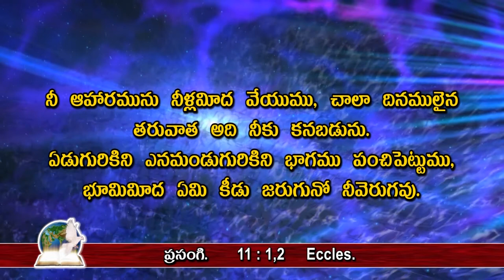Good News For All - అందరికీ శుభవార్త - 008